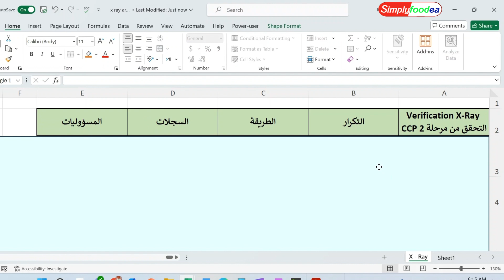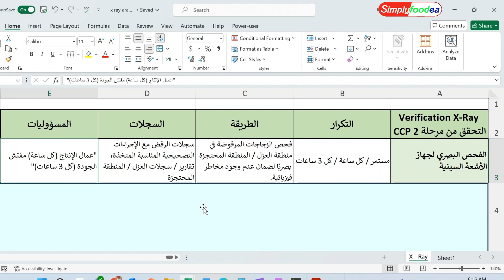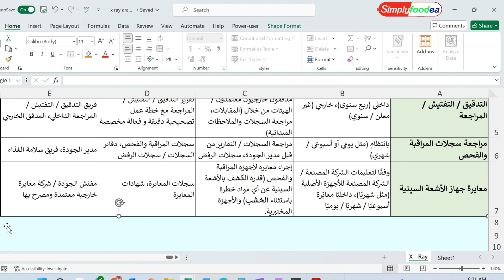أفضل شرح لعملية التحقق من جهاز الأشعة السينية لعصير البرتقال في خطة الهاسب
Food Safety Training
Food safety training Videos
تدريب سلامة الغذاء
 تدريب سلامة الأغذية